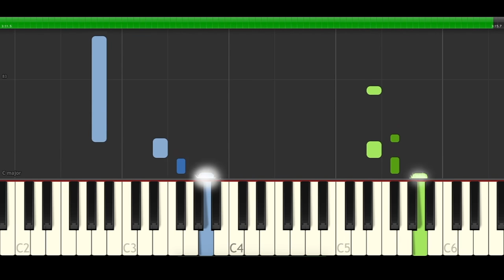KAROL G Tusa Nicki Minaj Piano Cover Midi tutorial Sheet app Karaoke